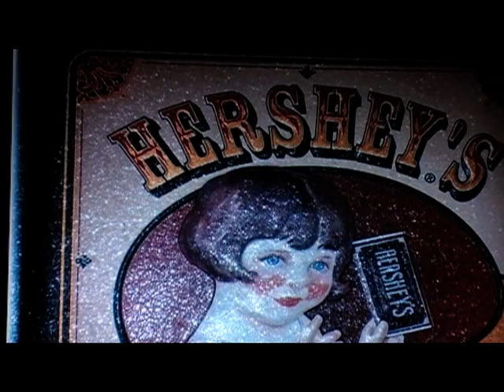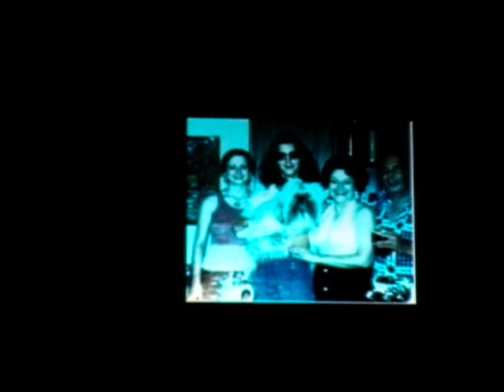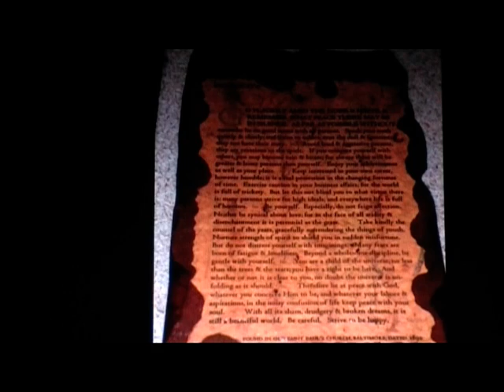Teddy Mueller my '09 Zoo~Christmas~Party..to Axe..it's magic*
sunday* turned into a video..haha! a collage~of '09..the milwaukee-county-zoo***..the experience* of life***.. miss~you* dad~rip** gram* alfie* glenn* mel* dan* nancy* chris* ruby* marna* tawn* benny & many~more***...40yrs. of being*a live~drummer* mgr* trainer* producer* opiate/ alcohol/ junkie*...happy~birthday~eric***..passed in the spirit~world** w/ john~lennon~rip***.